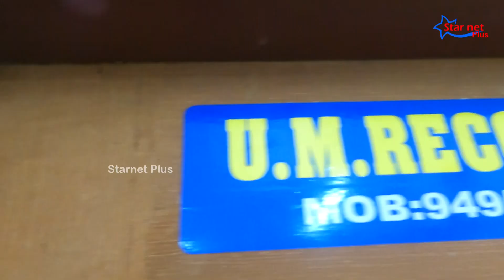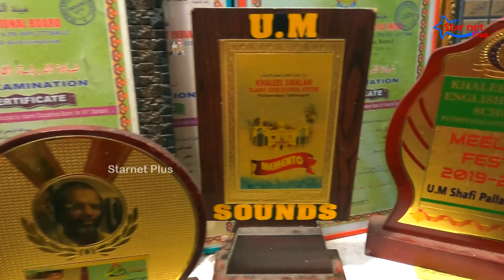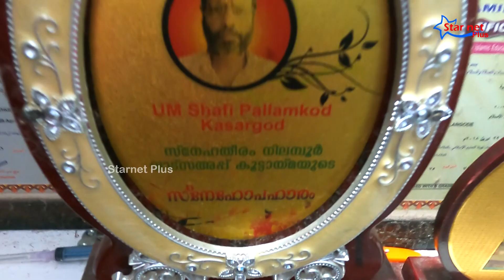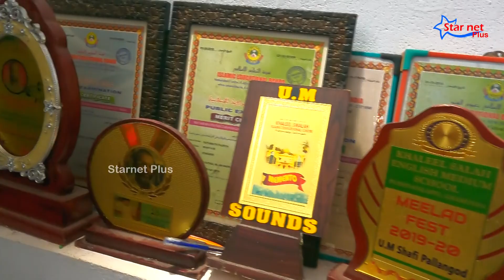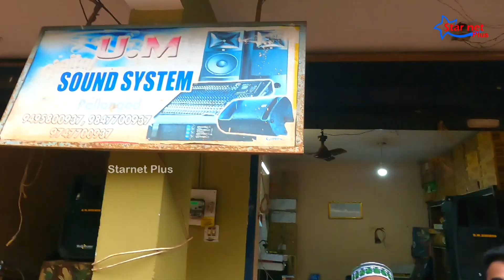മാപ്പിളപ്പാട്ടിനെ നെഞ്ചോട് ചേർത്ത കലാകാരൻ ഷാഫി പള്ളങ്കോടുമായി അൽപ നേരം | Shafi Pallangod | Vlog 53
തനിമയാർന്ന ഒരുപിടി പാട്ടു വിശേഷങ്ങളും കത്തു പാട്ടുകളും ഉൾപ്പെടുത്തിയ Chaat Show..
കണ്ടാൽ നഷ്ടമാകില്ല...

ചില വിഷമങ്ങളിലൂടെയാണ് ജീവിതം കടന്നു പോകുന്നത്. കൂടെ നിൽക്കണം എല്ലാവരും ഒരു സഹോദര തുല്യനായി കണ്ട്. ആ വിശ്വാസത്തോടെ തന്നെ മുന്നോട്ട് പോകുന്നു ഈ യാത്ര...!!

നീണ്ട 18 വർഷത്തെ ക്യാമറ ജീവിതം ഇനി പുതിയ ഒരു ചുവടു വെയ്പ്പിന് കൂടി മുന്നോട്ട് നീങ്ങുകയാണ്.
      ക്യാമറക്ക് പിന്നിൽ നിന്നും ഇനി മുതൽ നിങ്ങളുടെ മുന്നിലേക്ക് കൂടി വരുന്നു. കണ്ണിന് കുളിർമയേകുന്ന ഭംഗിയുള്ള ചില കാഴ്ചകളും വിശേഷങ്ങളും യാത്രാ അനുഭവങ്ങളും സൗഹൃദ കൂട്ടായ്മയും നാടിന്റെ പച്ചപ്പ് നിറഞ്ഞ  സൗന്ദര്യം വും ഒക്കെ ഞാൻ നിങ്ങൾക്കായി കാണിച്ചു തരുന്നതായിരിക്കും.